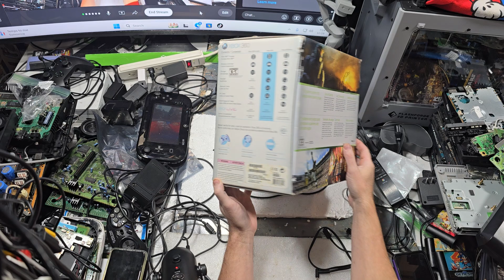Gaming System Empty Boxes of any Generation Are Always in Need.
In addition, it has to ship in another box and at a Cost for the Seller. There is also extra Packing involved so each has a higher price for them.